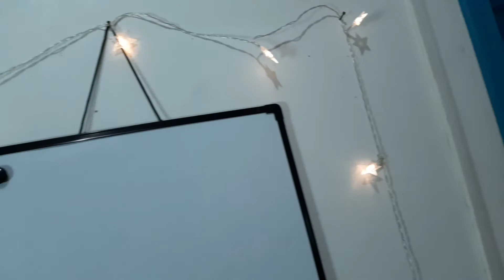O CENÁRIO SUMIU - REDECORANDO O MEU ESTÚDIO DE GRAVAÇÃO | CAMILLY PETRY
o vídeo de hoje vai ser reorganizando o meu cenário!!!
Espero que gostem do vídeo, fiz com muito carinho!!!
Espero que gostem do vídeo!!!
PERGUNTAS FREQUENTES💫
* QUAL É O EDITOR QUE EU EDITO OS MEUS VÍDEOS? kinemaster.
* QUANTOS ANOS EU TENHO?
14 Anos.
*QUAL É O EDITOR QUE EU FAÇO AS MINHAS THUMBNAILS?
Picsart e Phonto.